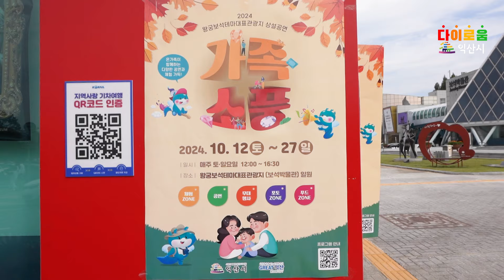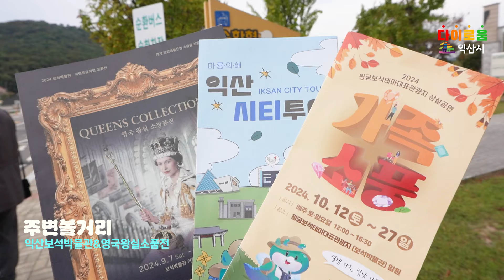[익산 가족여행 : 왕궁보석테마대표관광지로 가족소풍 떠나봐요!]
익산 왕궁보석테마대표관광지 "가족 소풍"

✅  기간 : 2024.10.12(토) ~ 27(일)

✅ 시간 : 매주 토요일/일요일 12:00-16:30

✅ 프로그램

- 매직쇼, 버블 퍼포먼스, 코믹 풍선아트쇼, 마술 공연 등 다채로운 공연도 준되어있으며! 소정의 선물을 받아 갈 수 있는 게임형 프로그램도 참여할 수 있습니다

[제9기 익산시 소셜미디어 기자단 송현경作]